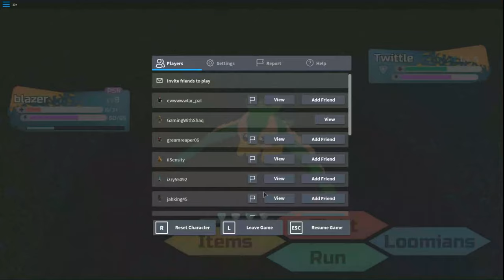Roblox: Loomian Legacy ep3 Lets Play!!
This will be a series on the channel, so enjoy!